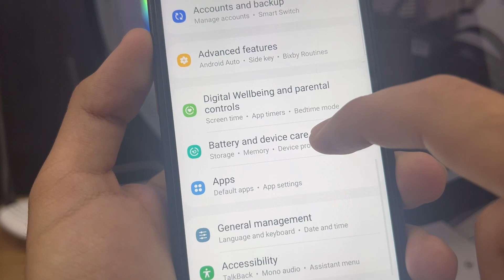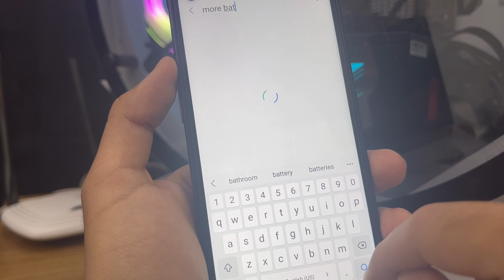Solve the Problem of the Charging Sign Disappearing on the Phone